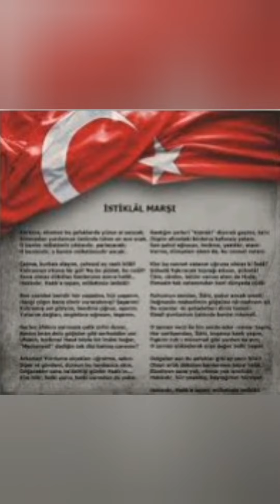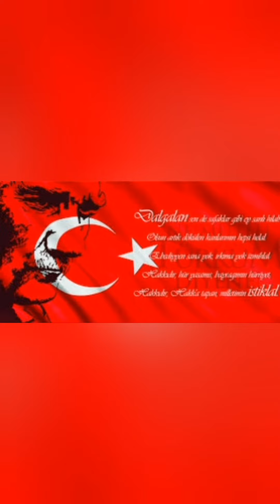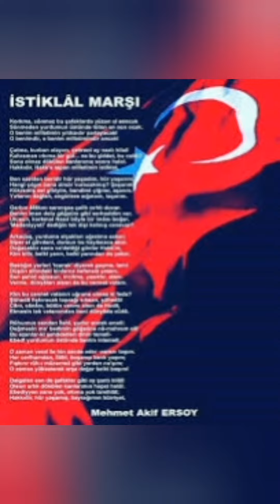2. Sınıf İstiklal Marşı'mız Dinleme Metni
2. Sınıf İstiklal Marşı'mız Dinleme Metni